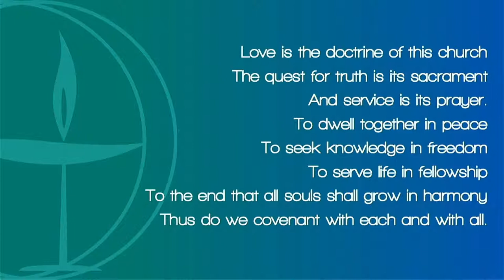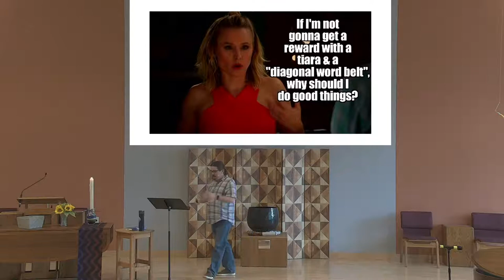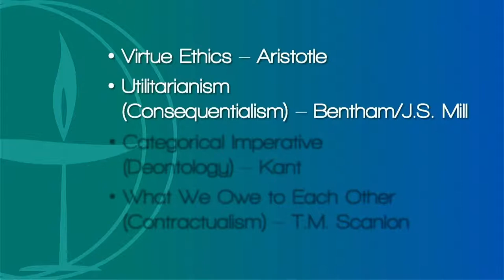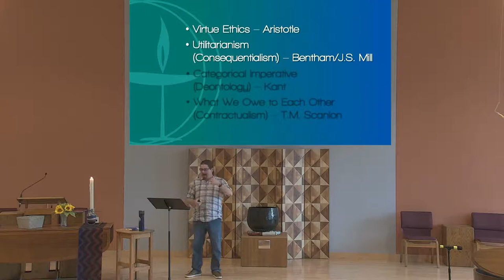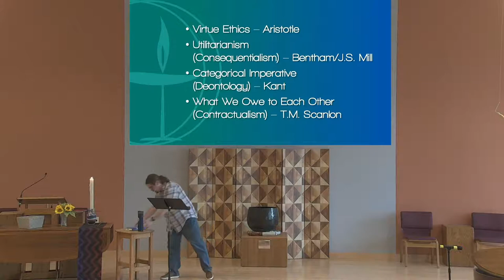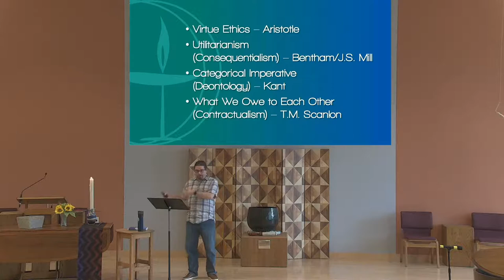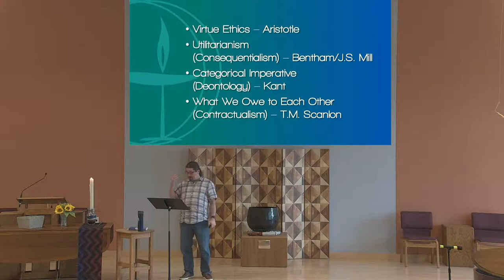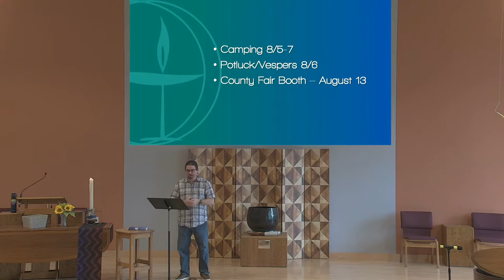How to Be Perfect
Lessons on living from The Good Place, with help from producer Michael Schurr's new book, How to Be Perfect.

SERVICE PARTICIPANTS
Rev. John Cullinan, Pastor
Tina DeYoe, Director of Lifespan Religious Education
Nylea Butler-Moore, Director of Music
Aaron Anderson, piano
Mike Begnaud, Renae Mitchell, Patrick Webb, and Rick Bolton, AV techs

WELCOME!
New to our church community?  Sign our guestbook and let us know if you’d like to get more connected.
If you would like to submit a joy or sorrow to be read during next week’s service, we invite you to write it in our Virtual Prayer Book

OFFERTORY
Our Share the Plate partner for July is Los Alamos Family Council.
100% of all offered this month will be given to our partner.
We are now using Givelify.com to process the weekly offering, Please make your donation

MUSIC CREDITS
“Solace” by Scott Joplin. (Aaron Anderson, piano). Song Public Domain.
“There’s a River Flowin’ in My Soul” by Faya Rose Touré, arr. Kenny Smith. Used by permission of the composer.
“Spirit of Life” by Carolyn McDade, harmony by Grace Lewis-McLaren. Song used by permission of the composer, harmony used by permission of the Unitarian Universalist Association (UUA).
“Just the Way You Are” by William M. (Billy) Joel. (Aaron Anderson, piano). Permission to stream ASCAP song #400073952 in this service obtained from CHRISTIAN COPYRIGHT SOLUTIONS with license #10770.
“Believe Me, If All Those Endearing Young Charms,” words: Thomas Moore, music: trad. Irish air, with Bugs Bunny’s wrong notes. (Nylea Butler-Moore, piano.) Song Public Domain.
“Life Is the Greatest Gift of All,” words: from William E. Oliver, adapt. by Waldemar Hille, music: James Leith McBeth Bain, harmony by David Dawson.  Words and adaptation used by permission of Hodgin Press.  Music Public Domain, harmony used by permission of David Dawson.
“The Way,” words: Unknown Author, music: Nylea L. Butler-Moore.  Used by permission of the composer.